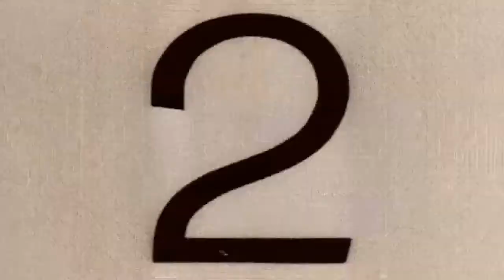El conceju 1x02